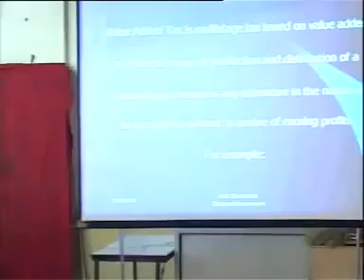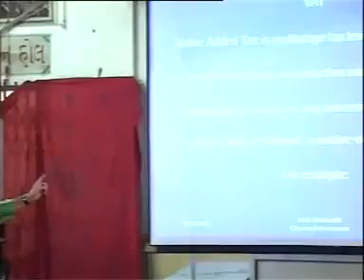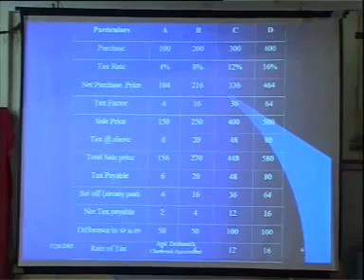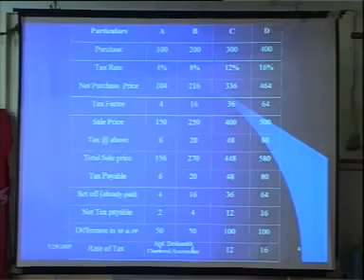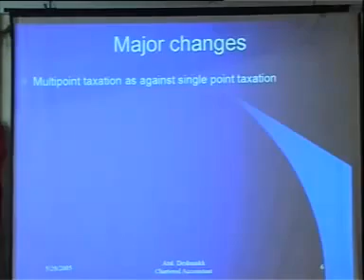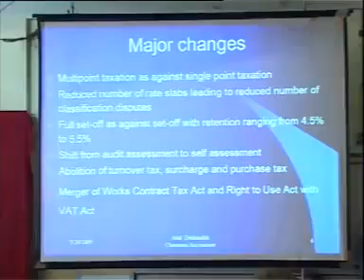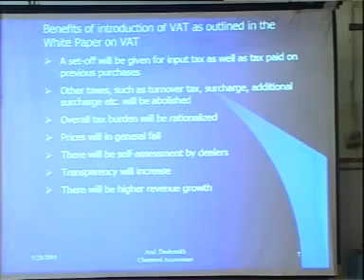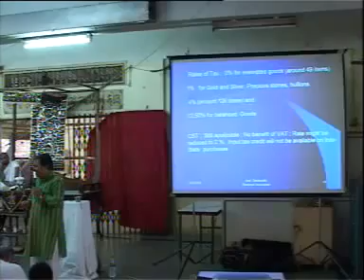shri rajiv dixit lecture on vat part 2